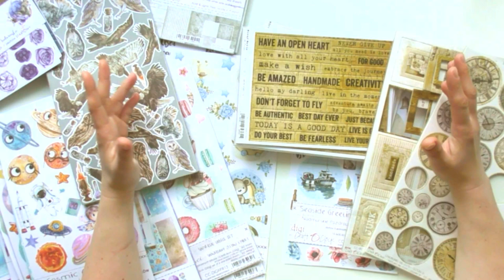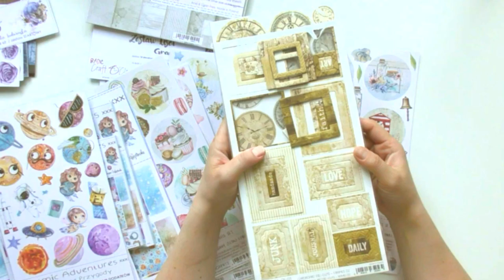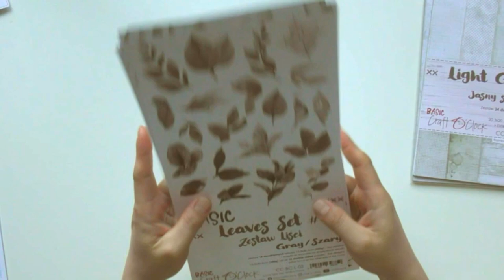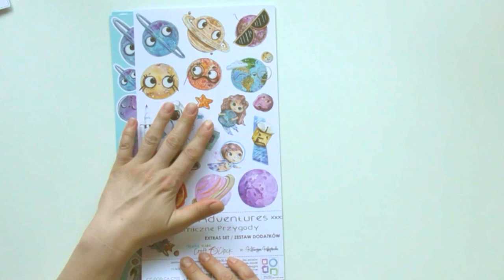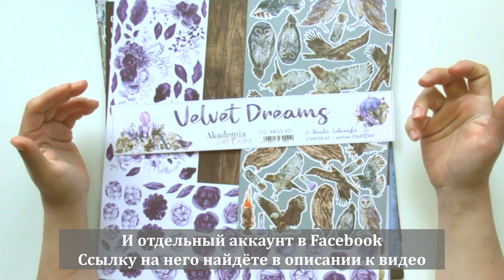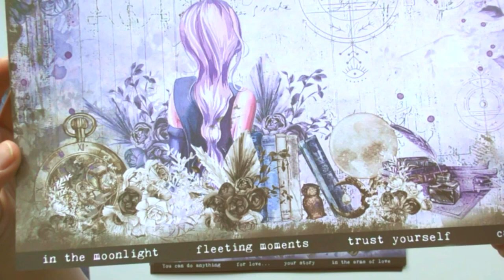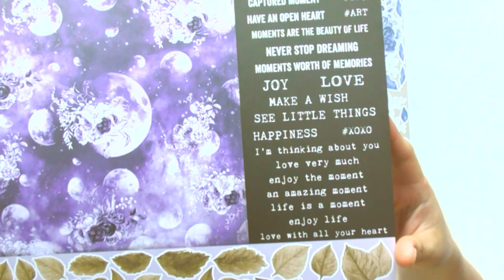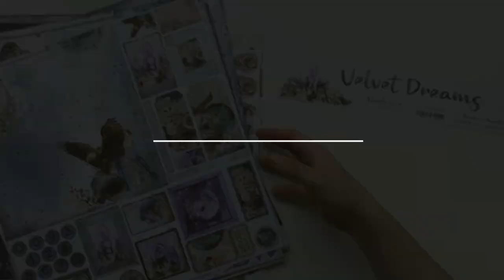🎇 Космические коллекции от Craft O'Clock 🎇 Обзор дизайнерской посылки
СКРАПБУКИНГ

Привет, друзья!
Сегодня мы с вами рассмотрим ещё одну мою дизайнерскую посылку от польского производителя товаров для скрапбукинга Craft O'Clock. Она небольшая, зато очень интересная - кроме известных классических материалов, таких как наборы фраз, рамок и часов из чипборда, наборов из коллекций Basic, различных вырезалок, в этом видео будут две космических коллекции.
Причём одна буквально космическая - детская Cosmic Adventures. А вторая (её я конечно же оставила на десерт😉) - невероятная, шикарная, алхимическо-астрономическая - Velvet Dreams.
Обещанные ссылки:

- плейлист Akademia Craft O'Clock с подробными мастер-классами из этой коллекции

- Facebook Akademia Craft O'Clock, в котором собраны разные обучающие видео и работы из этой коллекции

-  ну и мой Instagram, в котором вы можете посмотреть все мои работы и в сторис появляется разное из жизни "здесь и сейчас"